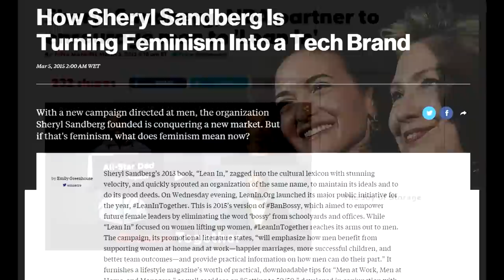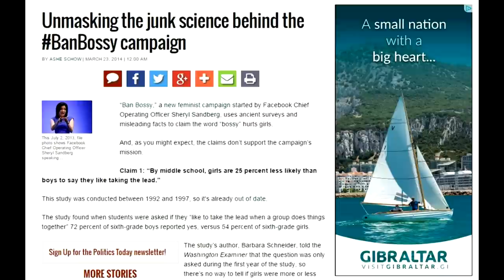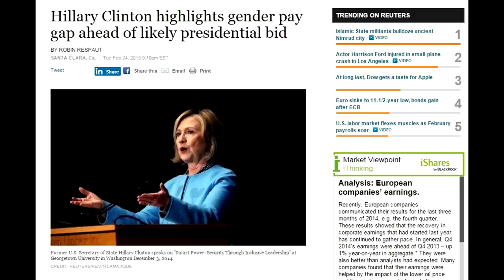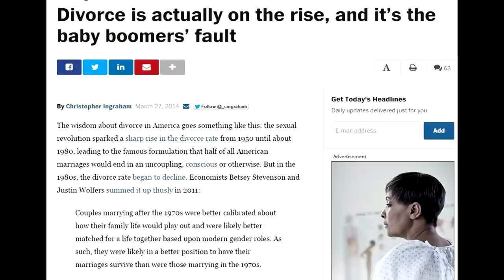Men Are Losers, Says New Feminist Campaign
Men are lazy losers who don't do enough housework, according to a new feminist campaign being backed by the NBA and other corporate giants.